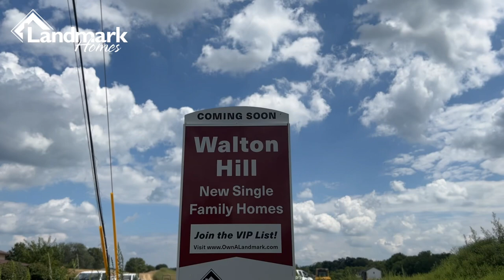Walton Hill | Lititz, PA | Grand Opening!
Walton Hill, the new single family home community building soon in Lititz, PA will offer a much sought-after town and country lifestyle with incredible appeal: a location just outside the vibrant Lititz downtown, moments from all daily conveniences (retail, medical, dining, airport), under 2 miles from Warwick Schools, and a short drive from the scenic Lancaster County farmlands. This 41-homesite community, nestled in an established residential area just off Lititz Pike, will feature walking trails, open spaces, and a community pond.